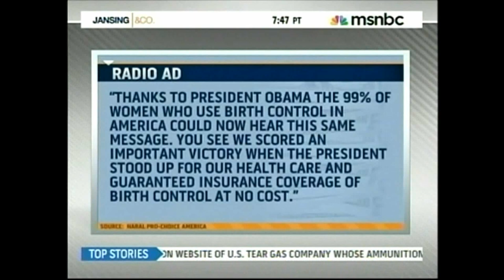Nancy Keenan Discusses Birth-Control Coverage on MSNBC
Nancy Keenan, president of NARAL Pro-Choice America, appeared on MSNBC's "Jansing & Co." on February 14, 2012, to support President Obama's policy ensuring that all women can get contraceptive coverage without a copay.